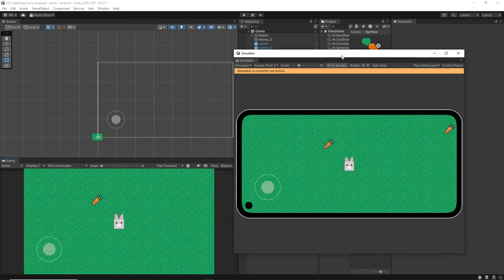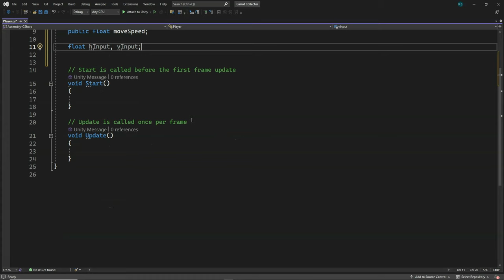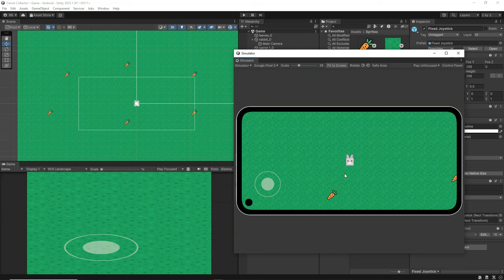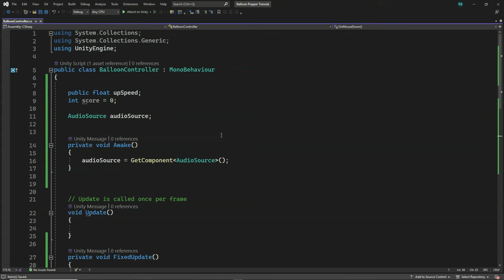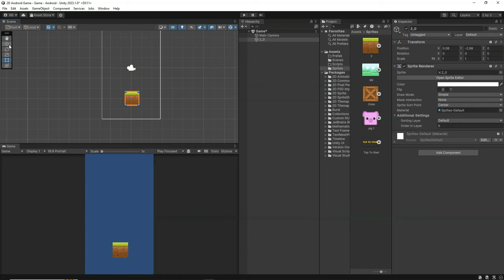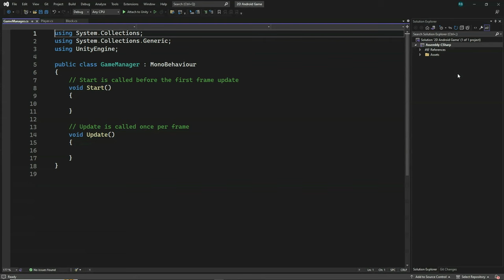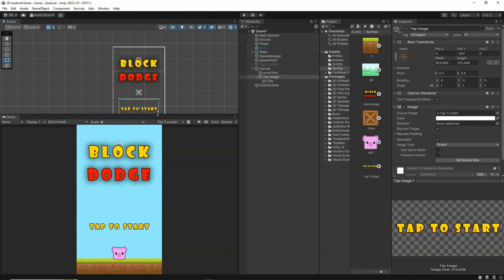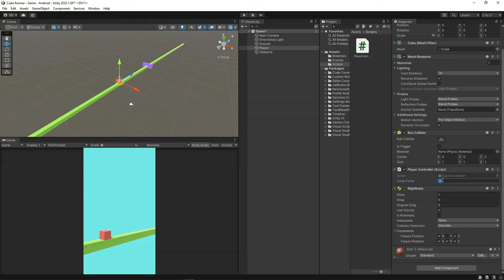Unity Android Game Development - Full Course | Build 7 Android Games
(20+ Hours of Video Content )

Video Timestamps: (Click Below)
00:00:00   Game 1 - Carrot Collector
00:40:29   Game 2 - Balloon Popper
01:16:03   Game 3 - Block Dodge
02:04:22   Game 4 - 3D Endless Runner
02:52:31   Game 5 - Save The Ball
04:02:31   Game 6 - Ball Smash
04:47:17   Game 7 - Food Eater
05:04:14   Course Outro

Video Description:
Build 7 Android Games in One Video - Unity Android Game Development Full Course.
This is a Free Video course about Unity Android Game Development where you will learn to build 7 Android Games with Unity & C#.
This is a great tutorial for Beginners to learn Android Game Development with Unity by Building Real Android Games.
You will Learn Unity & C# and build multiple 2D & 3D Android Games with Unity. This is the Best Unity Android Game Development Tutorial for Beginners.